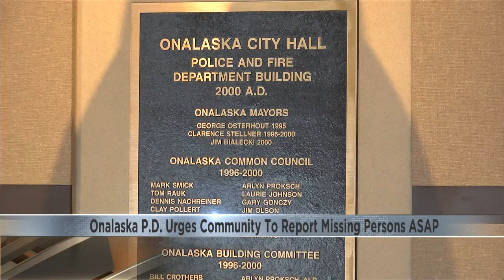Onalaska Police Dept. concerns for missing person cases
The Onalaska Police Department expresses their concern for missing person cases, especially during the cold temperatures.